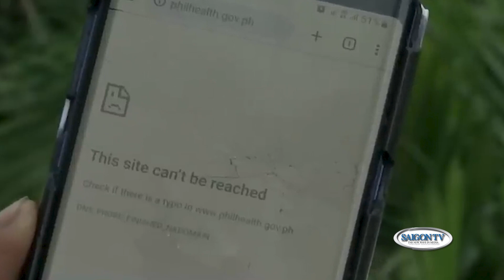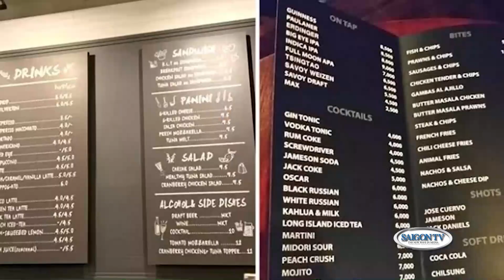Tin Sáng 10/10 | Thời Sự Á Châu 📺 Chính phủ Indonesia tăng nguồn cung gạo nội địa để bình ổn giá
SAIGON TV📺